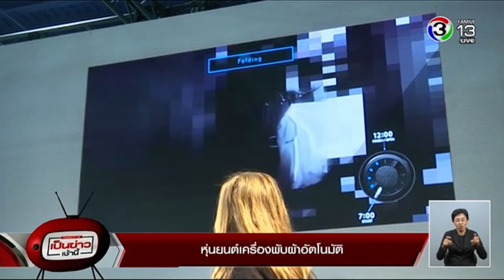Laundry folding หุ่นยนต์เครื่องพับผ้าอัตโนมัติ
เป็นข่าวเช้านี้ เวลา 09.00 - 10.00น.